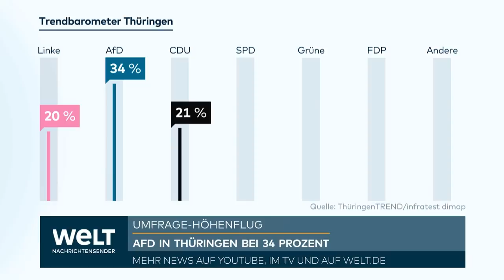GAULAND PFEIFT WEIDEL UND CHRUPALLA ZURÜCK: Ex-Parteichef der AfD greift bei der Kanzlerfrage ein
Der AfD-Ehrenvorsitzende Alexander Gauland steht dem Plan seiner Partei, einen Kanzlerkandidaten aufzustellen, skeptisch gegenüber. "Eine Kanzlerkandidatur ist nicht realistisch", sagte der AfD-Politiker der Zeitung "Die Zeit" (Donnerstag). Die guten Umfragewerte seiner Partei seien mit Vorsicht zu genießen und die Zustimmung in der Bevölkerung nicht in erster Linie Verdienst der AfD. "Sie verdankt sich den Fehlern der anderen", sagte Gauland.

Derzeit liegt die AfD in Umfragen bei 18 bis 20 Prozent. Die nächste Bundestagswahl findet regulär im Spätsommer oder Herbst 2025 statt. Bisher hatte die AfD auf die Nominierung eines Kanzlerkandidaten verzichtet. In einem Interview bei RTL/ntv hatte Alice Weidel, die gemeinsam mit ihrem Co-Chef Tino Chrupalla die AfD führt, kürzlich auf Nachfrage gesagt, dass ihre Partei bei der kommenden Bundestagswahl erstmals einen Kanzlerkandidaten aufstellen wolle.

Die Co-Parteivorsitzende wies Gaulands Kritik zurück. "Ich sehe es so, dass wir in einer Situation, in der wir die Kanzlerpartei in den Umfragen überholt haben, einen Führungsanspruch formulieren müssen. Die Wähler erwarten von uns, dass wir Verantwortung übernehmen", sagte Weidel der "Bild"-Zeitung.

Gauland zweifelt außerdem an einer Regierungsbeteiligung der AfD im Bund. Dafür müsse der CDU-Vorsitzende Friedrich Merz die Brandmauer nach rechts einreißen, was er nicht tun werde, sagte Gauland. Normalerweise benennen nur Parteien mit realistischer Chance auf das Amt des Regierungschefs einen Kanzlerkandidaten. Die anderen Bundestagsparteien lehnen eine Zusammenarbeit mit der AfD ab.